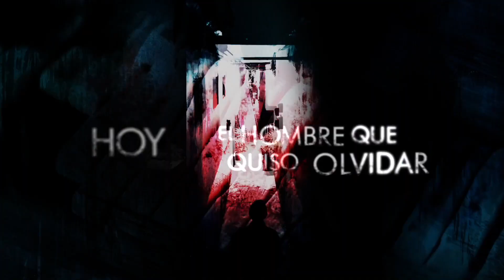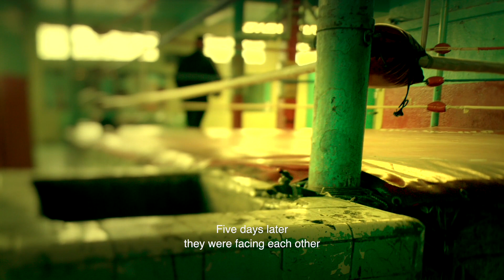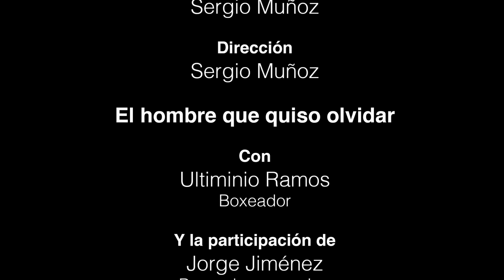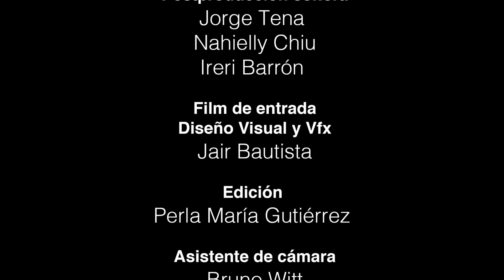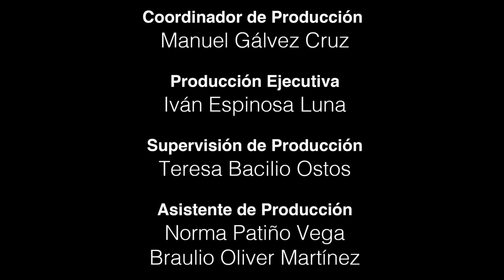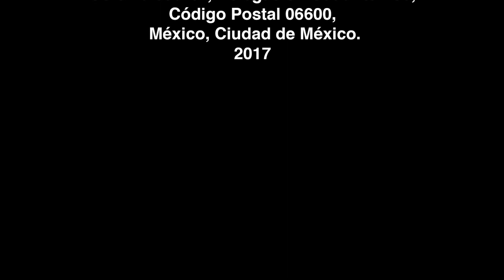El hombre que quiso olvidar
Documental de la serie Maestros olvidaos, IV Temporada.
Ganador en INPUT 2019, Bangkok.
El mas importante encuentro de las televisoras publicas del mundo.
Gravedad Cero Films entre las mejoras productoras.
Creando contenidos clase mundial!